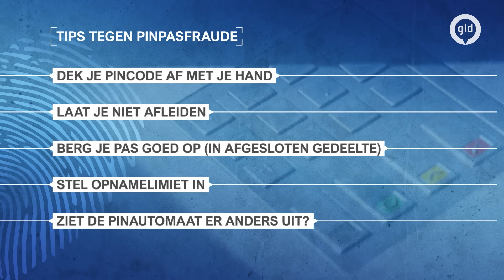Zakkenrollers slaan toe en gaan dan lekker pinnen | Plaats Delict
Twee vrouwen in Nijmegen spelen het slim. Ze kijken eerst de pincode af van een vrouw van 83 die aan het pinnen is en rollen dan in een kledingwinkel haar portemonnee. Ze pinnen ruim 400 euro. De politie wil graag weten wie de zakkenrollers zijn. Als je iets weet, neem dan contact op. Zaaknummer: 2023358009.
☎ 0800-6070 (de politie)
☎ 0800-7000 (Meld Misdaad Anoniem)